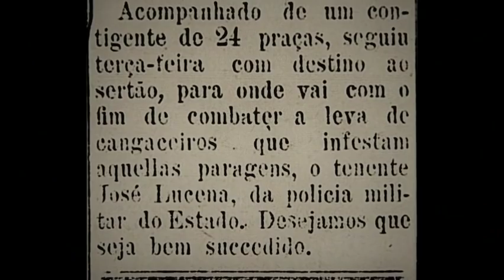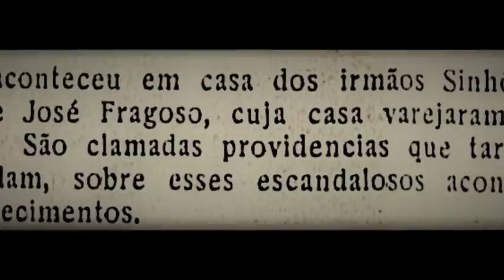A MORTE DO PAI DE LAMPIÃO